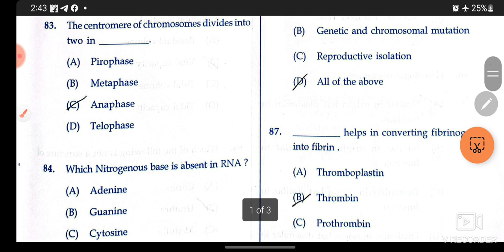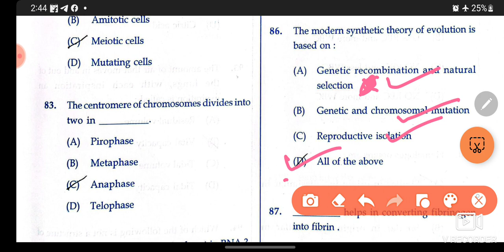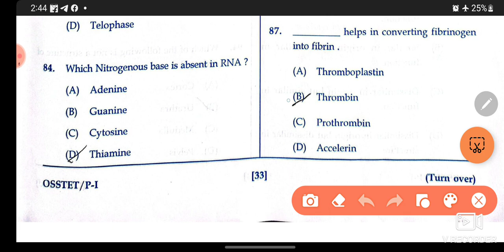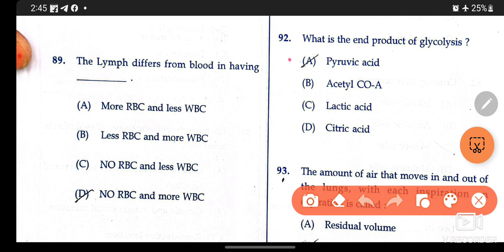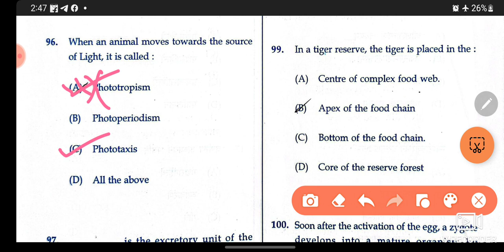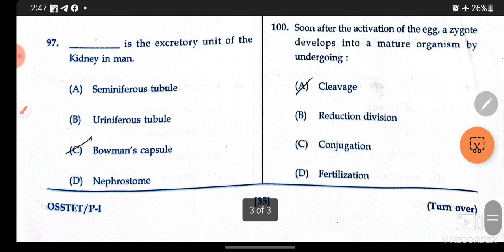OSSTET - 2023 unofficial Answerkey । CBZ । zoology paper